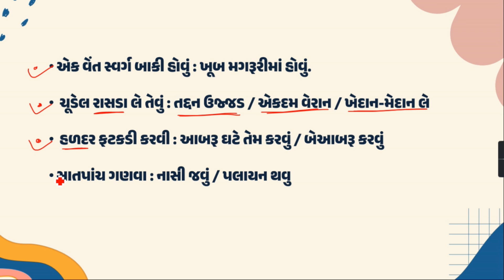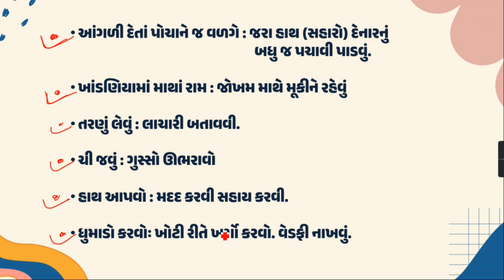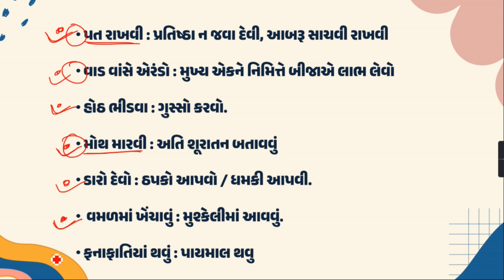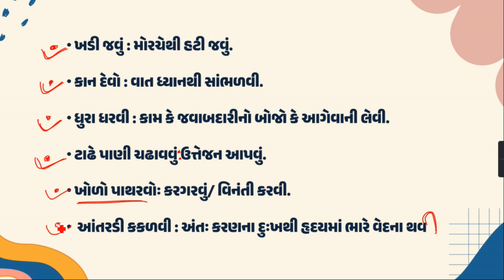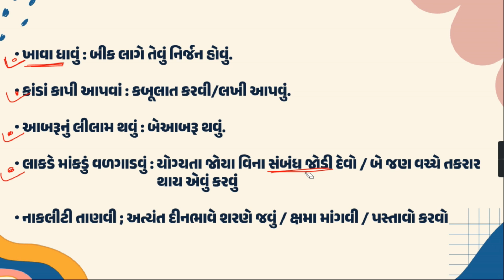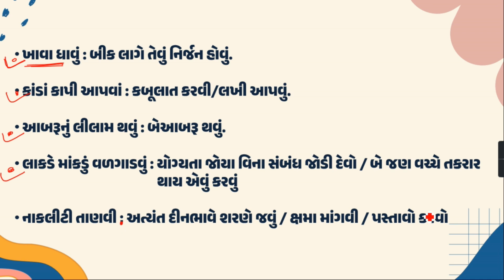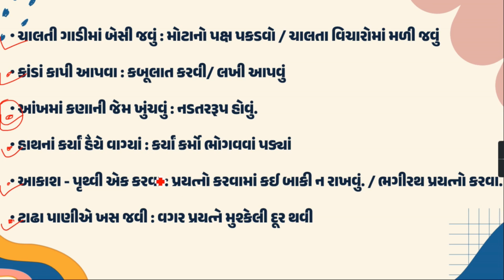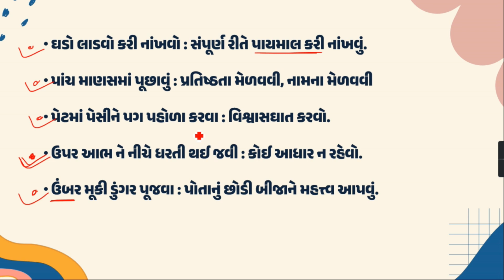TAT MAINS | ગુજરાતી પેપર - 1 | રૂઢિપ્રયોગ | Part - 2 | by Qsir